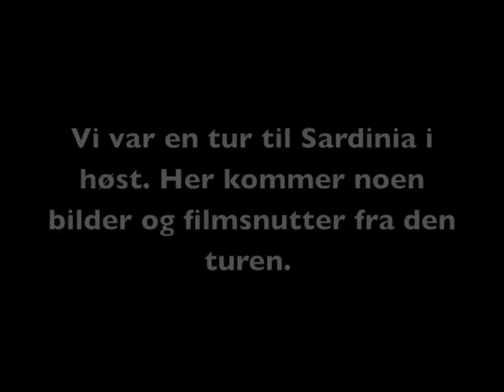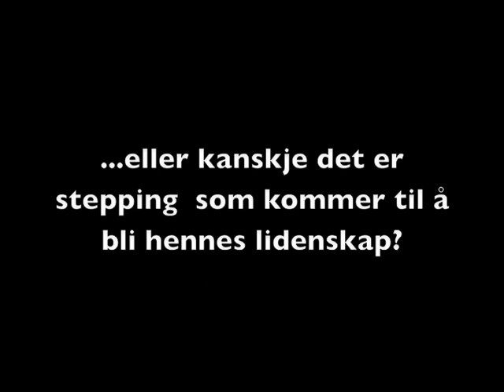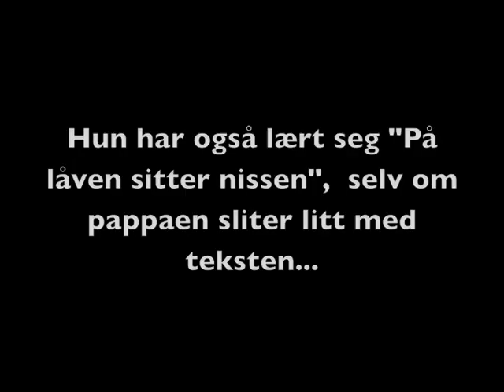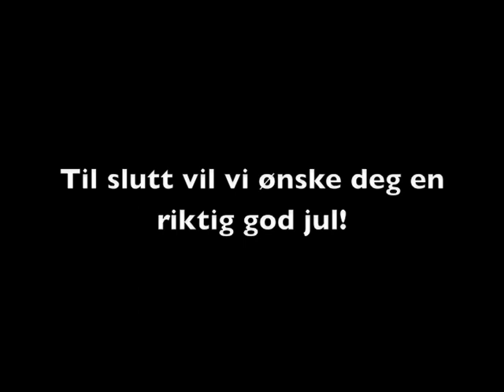Julefilm Bestemor 2008